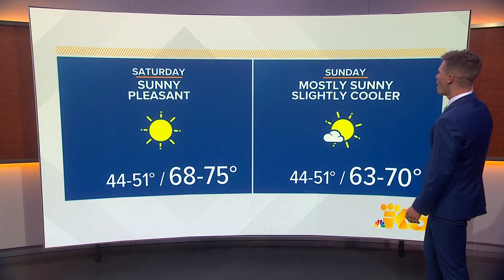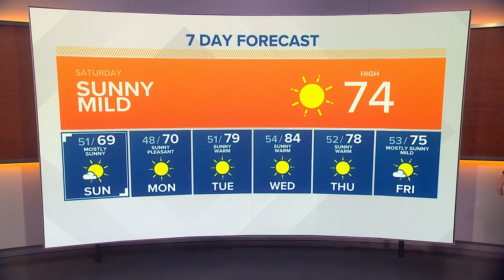Highs in the low to mid-70s in Puget Sound region on Saturday | KING 5 weather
Morning forecast for 6-3-2023 with KING 5 Meteorologist Chris Nunley.